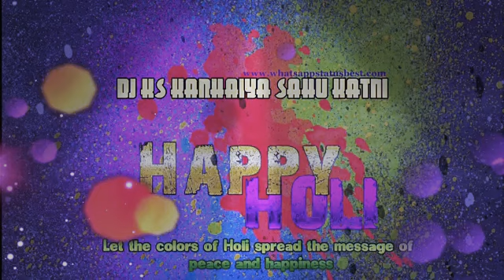RANG LEKE KHELTE DJ G K S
DJ AYANSH JUNNARDEO👌👌